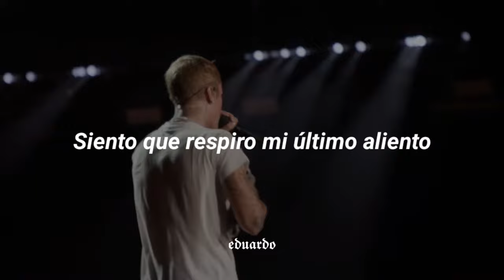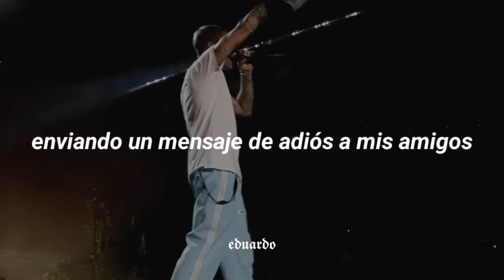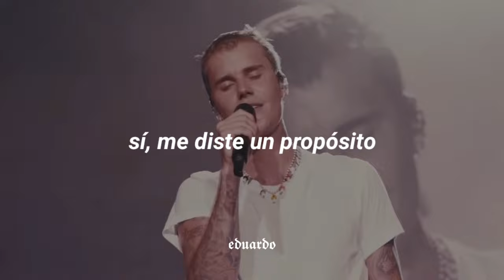justin bieber purpose (LIVE) subtítulos en español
En el álbum Justin habla mucho acerca de la fe, el amor, el desamor, los errores, recordándonos una y otra vez que es un ser humano como cualquier otro.
Una vez mas Justin enfrenta a sus demonios y mantiene su fe en lo mas alto, ademas se da cuenta que tiene el regalo más grande, el estar vivo y tener un propósito en la vida.

Letra;

Feeling like I'm breathing my last breath
Feeling like I'm walking my last steps
Look at all of these tears I've wept
Look at all the promises that I've kept

I put my all into your hands
Here's my soul to keep
I let you in with all that I can
You're not hard to reach

And you bless me with the best gift
That I've ever known
You give me purpose
Yeah, you've given me purpose
and in every way

Thinking my journey's come to an end
Sending out a farewell to my friends, for inner peace
Ask you to forgive me for my sins, oh would you please?
I'm more than grateful for the time we spent
My spirit's at ease

I put my heart into your hands
Learn the lessons you teach
No matter when, wherever I am

And you've given me the best gift
You give me purpose everyday
You give me purpose in every way

Oh, you are my everything